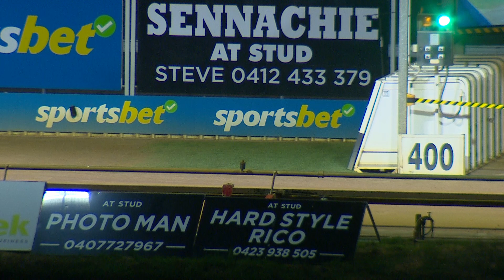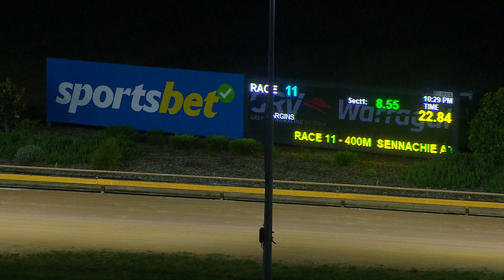WGL TUE 28 NOV 23 R11